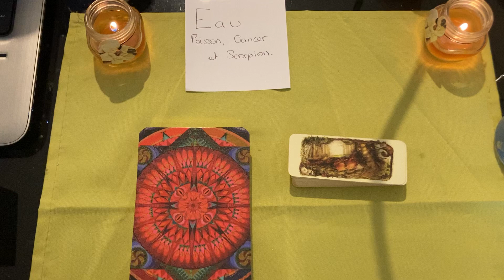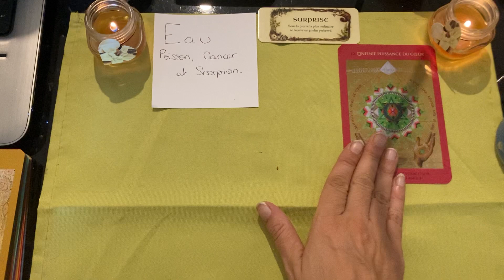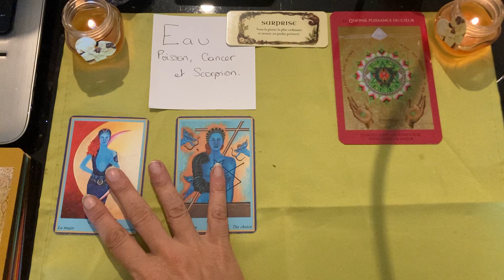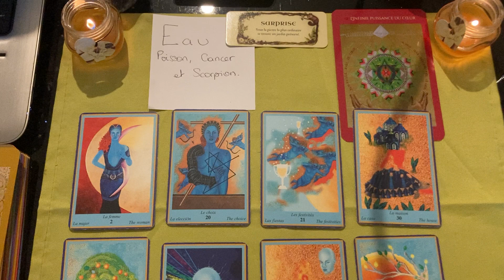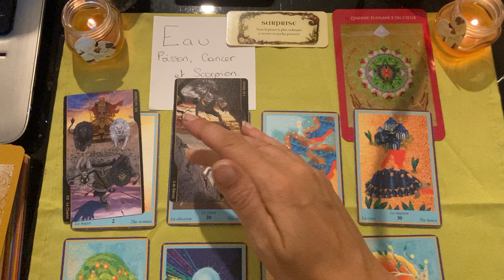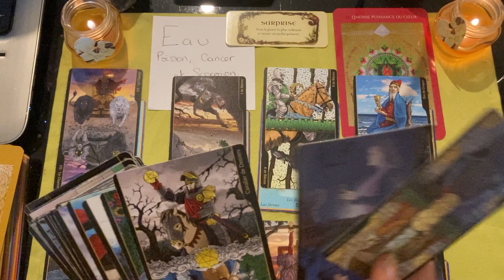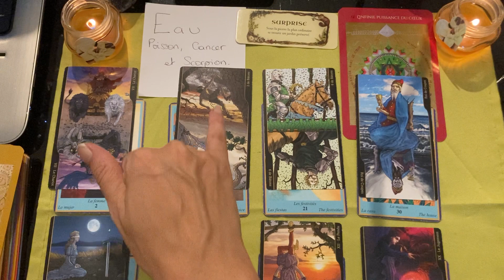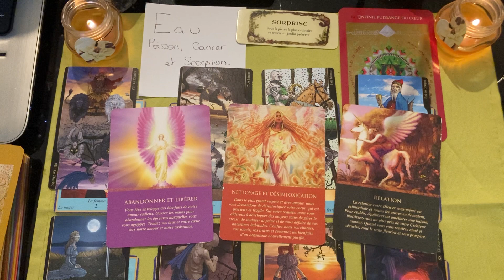Signe d’eau août 2022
Ceci est une guidance générale cela ne pourra pas parler à tous . Prenez ce qui résonne avec vous et votre situation et laissez le reste .

Love 🥰